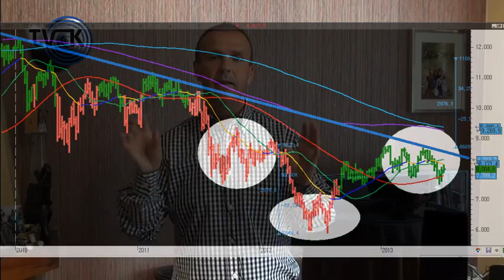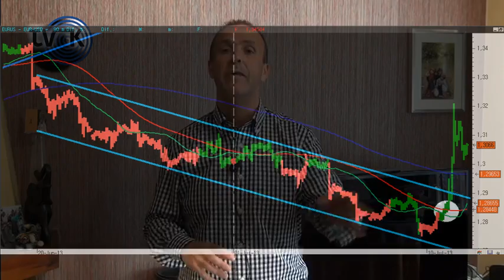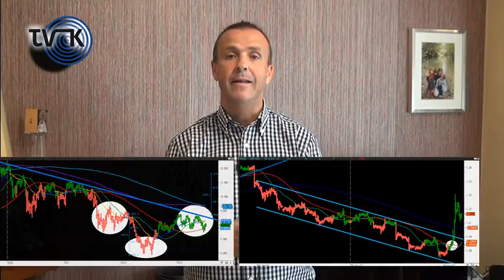Los mercados hoy "A vista de Águila" (Kostarof Tv) 11/07/2013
Sigue la lucha en el mercado, Ibex 35 ahora moviendo en zona de 8000. Está claro que

los gaps no son buenos ni cuando bajamos ni cuando subimos como ha sido el caso hoy.

Mercado sin fuerza y falto de volumen.

Este volumen entrará de verdad solamente si se consiguen romper por arriba

referencias importantes. Seguimos pensando en la figura de HCH. Viendo el Euro-Dólar

que ayer dió un buen festival de recuperación, ni más ni menos que 4 figuras en

favor del Euro. Seguro que ayer aniquilaron a muchos operadores bajistas sobre el

Euro.

ENLACES RELACIONADOS

Euro-Dólar bonita recuperación de 4 figuras e Ibex 35...:ENLACE

de-4-figuras-e-ibex-35

Futuro del Ibex 35 referencias muy corto plazo : ENLACE (Usuarios registrados)

encias-muy-corto-plazo